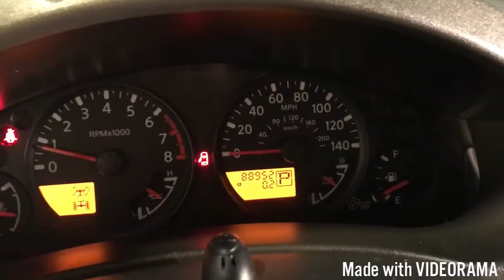The Denver Collection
2008 Nissan Xterra